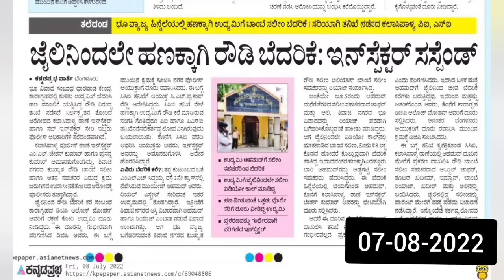ಭ್ರಷ್ಟ ಪೊಲೀಸ್ ಇನ್ಸ್‌ಪೆಕ್ಟರ್ ಚೇತನ್ ಕುಮಾರ್ ಸಸ್ಪೆಂಡ್..